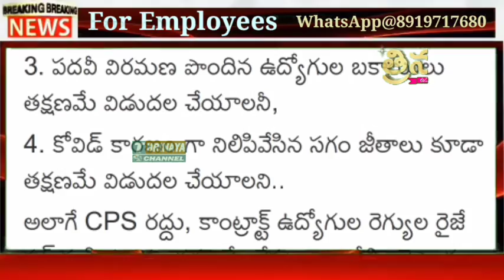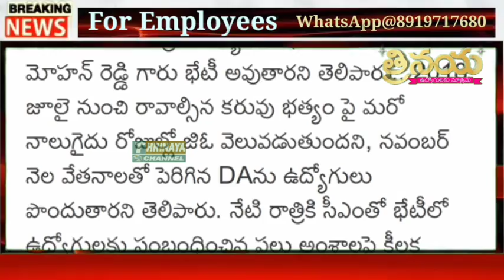బిగ్ బ్రేకింగ్..ఉద్యోగులకు గుడ్ న్యూస్! ముగిసిన ఉద్యోగ సంఘాల భేటీ. డీఏ పెంపుపై ప్రకటన..AP Employees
మా WhatsApp 👇👇
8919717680 (మొబైల్ నెంబర్ మారినది దయచేసి గమనించండి -కొన్ని సాంకేతిక కారణాల వల్ల)
మా
11TH PRC
11th prc fitment and basic pay details
11th prc telangana latest news
11th prc andhra pradesh
11th prc telangana
prc andhra pradesh latest news
11th prc ap latest news 2019
11th prc telangana latest news today
11th prc telangana
11th prc fitment table
11th prc fitment and basic pay details
11th prc latest news
11th prc in andhra pradesh 2019
11th prc telangana latest news 2019
ana latest news 2019
11th prc ap
11th prc fitment and basic pay details pdf